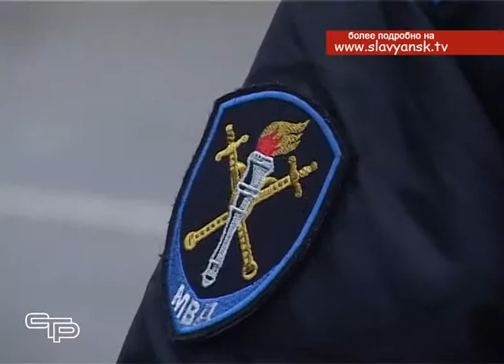Мошенники совершенствуют свои навыки